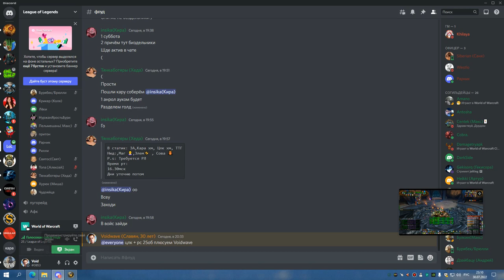3я часть ЦЛК 25об до синдры РШАМ 30 07 22